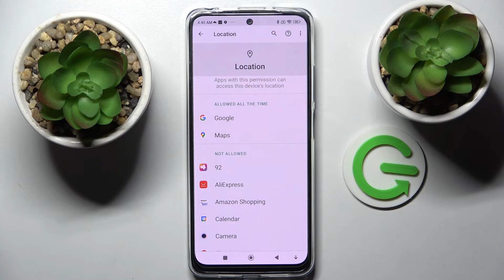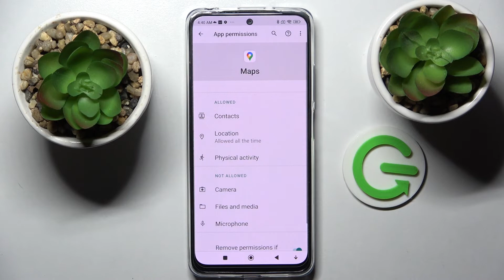How to Change App Permissions in Redmi Note 11S | Manage Permissions on Redmi Note 11S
Today we are happy to show you how to manage app permission in Xiaomi Redmi Note 11S. Watch and discover how to smoothly and easily enter app settings. Afterwards, you just need to find and open the permissions area. Turn on or off app permissions in your Xiaomi Redmi Note 11S.